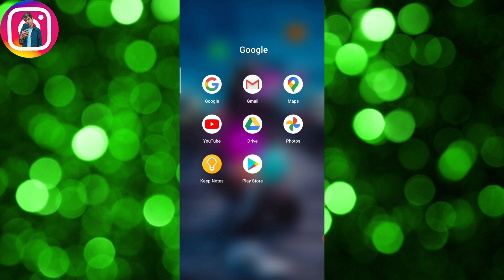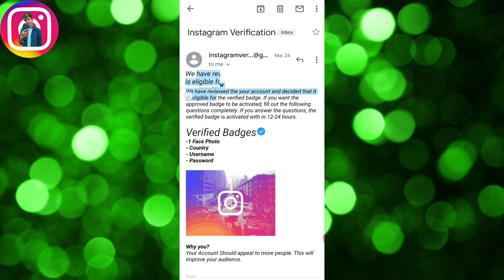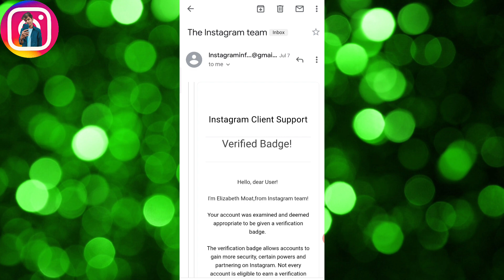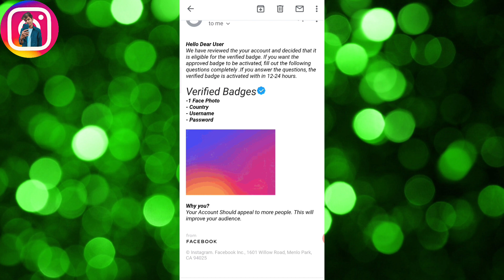INSTAGRAM BLUE TICK SCAM ☑️😱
HEY GUYS,
IN THIS VIDEO AM GONNA TELL YOU ABOUT INSTAGRAM BLUE TICK SCAMS IN HINDI.

📸 SEARCH ME ON INSTAGRAM ➤ @Manish4u